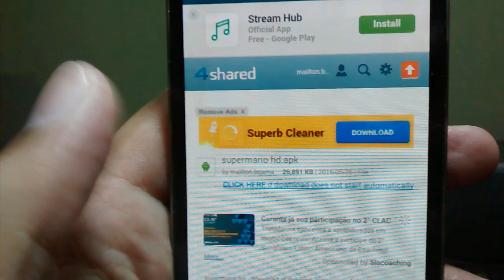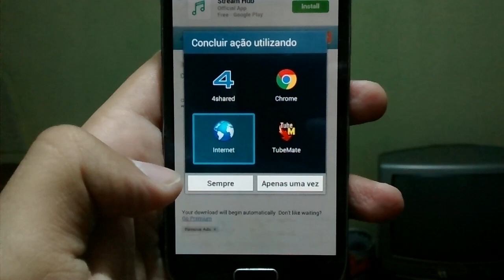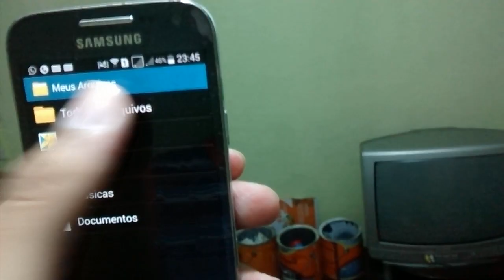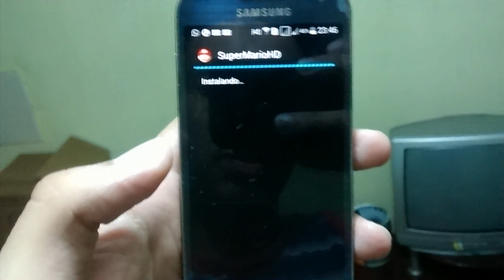Super Mario Bros HD Lançamento (Como baixar)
Jogo lançamento 2016 Super Mario HD aprenda como baixar em apenas um minuto!